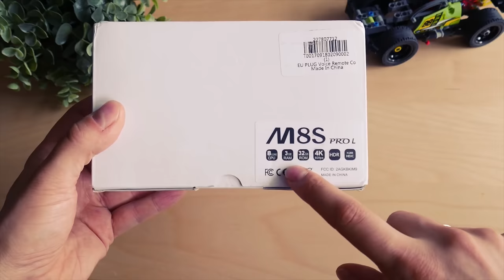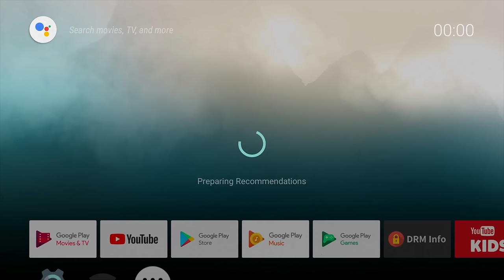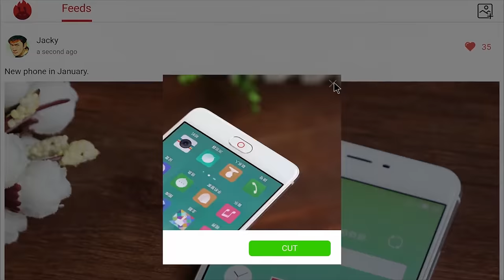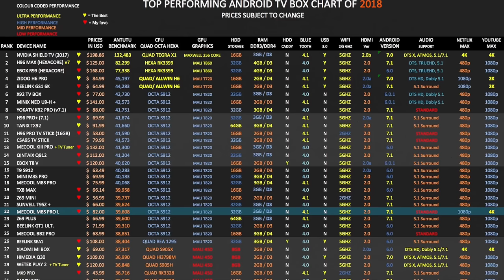Die BESTE Android TV Box 2019 - Preis/Leistungs Hit - "MeCool M8s Pro L" - Gaming/Kodi/SteamLink!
Solche Schnäppchen sind, nicht leicht zu finden. Die MeCool M8s Pro L hat alles was man sich von einer Android TV Box nur wünschen kann und leistet mehr als wir uns vorgestellt hätten!

Checkliste:

- 4K 60 HZ
- HDR
- Android 7.1 (stetige Updates)
- Bluetooth 4.1
- OctaCore mit 2,0 Ghz
- Wlan
- H.265 Encode/Decode
- Klinkenausgang
- Hdmi Ausgang
- Fernbedienung mit Google Sprachsteuerung
- Support für ALLE gängigen Android Apps
- DRM für Netflix, Amazon Prime Video, etc.
- STEAM LINK!!!11!1!
-  SD Kartenleser
- 2 USB Anschlüsse
- Rootbar
- Custom Rom support
- Kodi
- uvm.

Die Performance dieser Kiste ist hammermäßig - Für ca. 50 - 60 Euro (je nach Angebot) ist es eine der schnellsten und der BESTE Preisleistungshit für eine ARM-basierende PC-box.

Wir wünschen euch viel Spaß mit unserem Tipp!
Lasst gerne 'nen Comment für uns da im Vorbeiflug :D

►Alternative Boxen haben wir hier:

▬▬▬▬▬▬▬▬▬ Inhaltsverzeichnis▬▬▬▬▬▬▬▬▬

0:00 - Intro
0:16 - Anforderungen
1:05 - Die TV Box
1:43 - Unboxing
2:08 - I/O
2:55 - Steam Link
3:45 - Das System
4:02 - Gaming
4:27 - Heimkino
5:06 - Fazit
5:34 - Demo

▬▬▬▬▬▬▬▬▬ Wichtige Links ▬▬▬▬▬▬▬▬▬▬

       📬 Postadresse:
       95305 Kulmbach